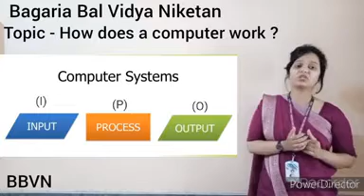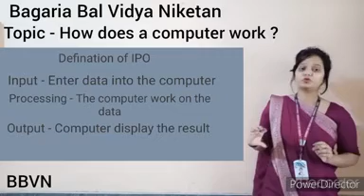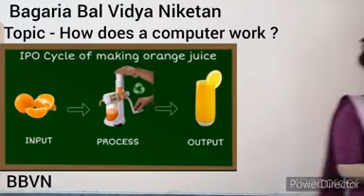Computer -Topic- How does a computer work ?